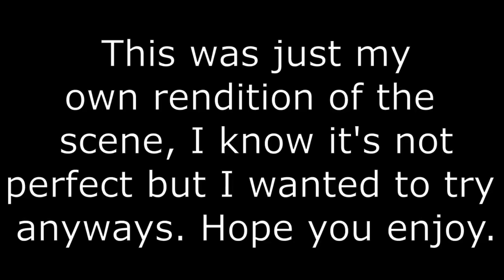Goodbye, Susan. First Doctor Speech Fan Dub